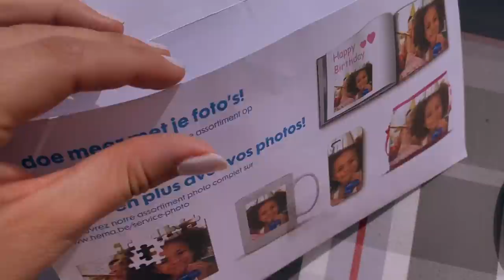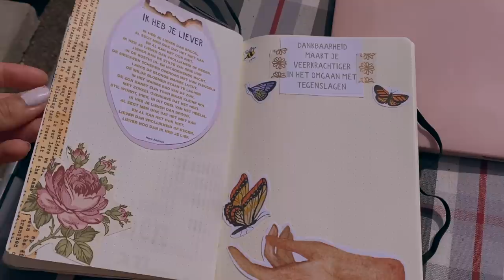EEN DAG IN QUARANTAINE MET MIJ ☆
⇩OPEN⇩

☆ FAQ:
Leeftijd: 21 jaar
Lengte: 1.64
Opleiding: Muziektheater op Fontys Hogeschool voor de Kunsten
Camera: Canon g7x Mark II
Edit programma: final cut pro x